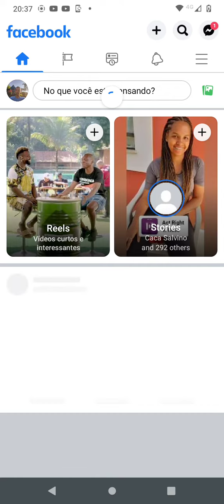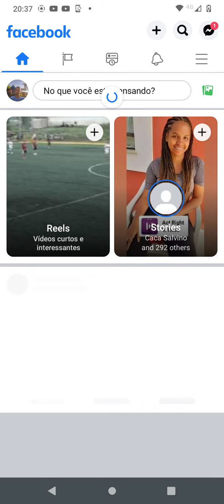O mural do facebook saiu fora do ar , o de vcs está assim também?